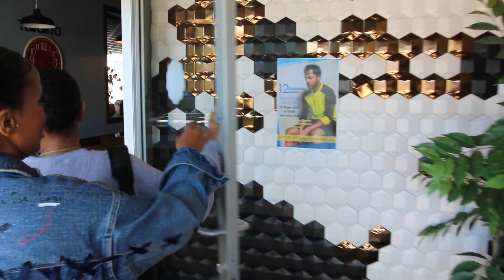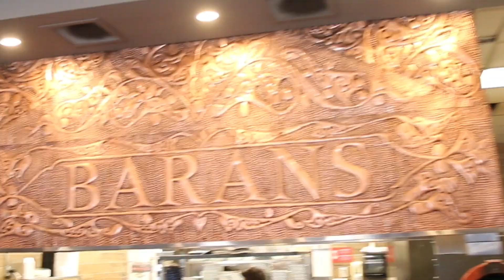Eating at the Best Rated Turkish Restaurant In My City (Toronto)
Hey y'all!!
SO we have been seeing so many beautiful pictures and videos about Turkish cuisine and we realized that we have never properly tried Turkish food. We know, we know... we're ashamed. But damn.. it was really something!

                   Shobigdaddy